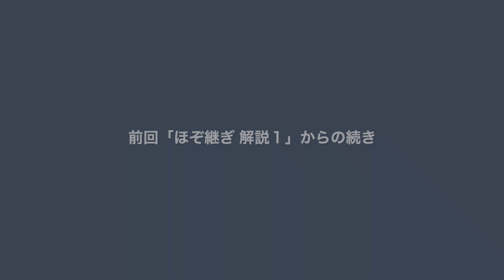【ほぞ継ぎ 解説２】ノコギリによる切断／Cutting with a hand saw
電動工具を使わない、全て手作業（手刻み）によるほぞ継ぎ（ほぞ加工）シリーズの２作目
This is a video that explains how to make mortises and tenons without using power tools.

※注意
私は木工を職業としておりませんので、本職の方の方法とは違うかもしれません。予めご了承ください。
I'm not a woodworker, so it may be different from professional method. Please note.

尊敬する木工家 Paul Sellers氏の動画です。
私は英語を聞き取れないので正確に理解できているか分かりませんが、観るだけでも得るものは多い。
I can't hear and understand English, so I don't know if I understand it correctly, but there is much to be gained just by watching it.